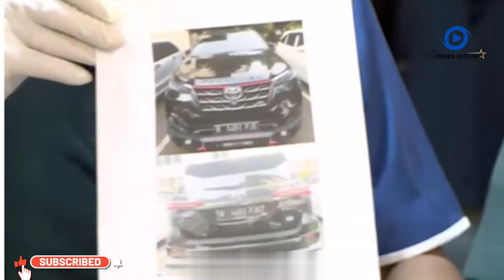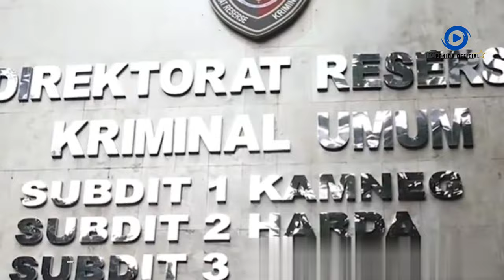Kena Batunya, Pengemudi Fortuner Arogan Mengaku Keluarga TNI Kini Berbaju Oranye dan Tertunduk